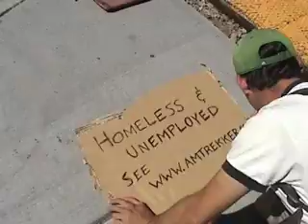Amtrekker - Portland, Maine - Day in the Life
And now for something completely different: Let me know what you think about these new shorter "here's what I'm doing today" videos.